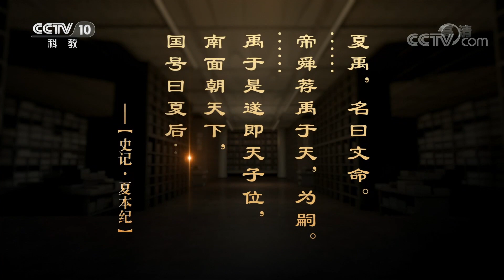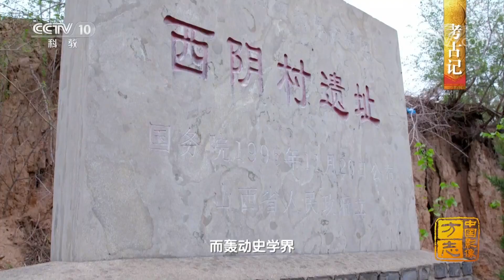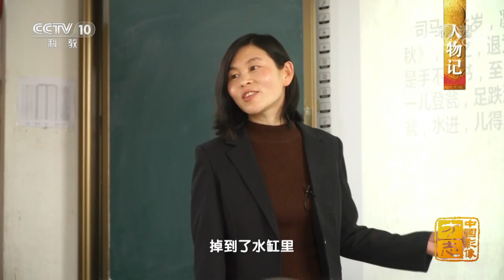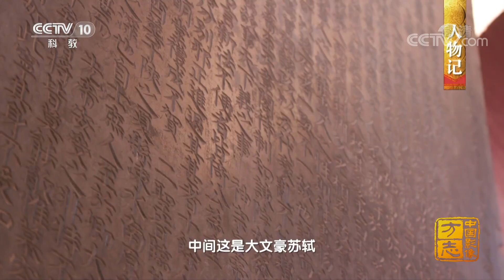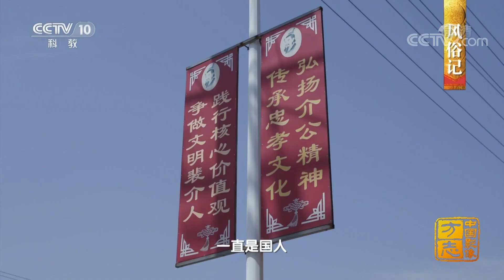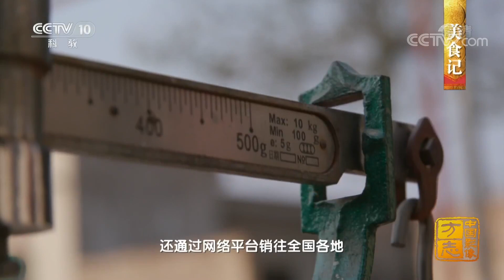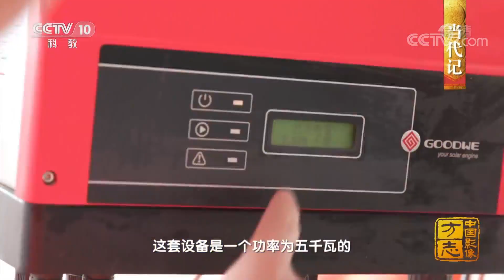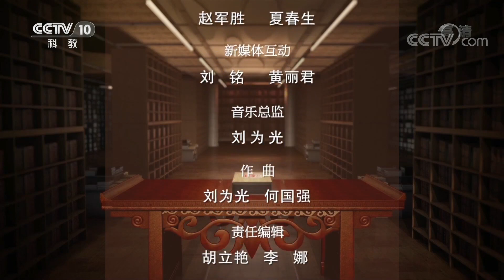《中国影像方志》 第416集 山西夏县篇 夏朝古城新能源方兴未艾 司马光故里忠孝文化传承 | CCTV科教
本集主要内容：夏县，这片以夏命名的古老土地，见证过夏王朝的兴衰，在中国浩瀚的历史长河中占据着重要地位。二十世纪二十年代，西阴遗址的一次考古发掘，结束了我国田野考古由外国人主持的历史；一代名臣司马光从这里走出，半生心血凝聚成旷世巨著，夏县创造了内容宏富的璀璨文化，孕育出无数风流人物。今天，这座晋南古城正在历史的积淀中缓缓绽放，谱写新时代的华章。